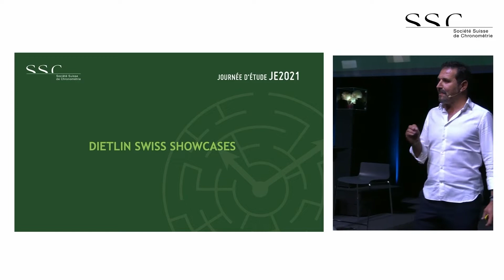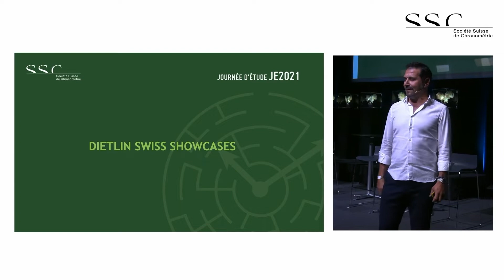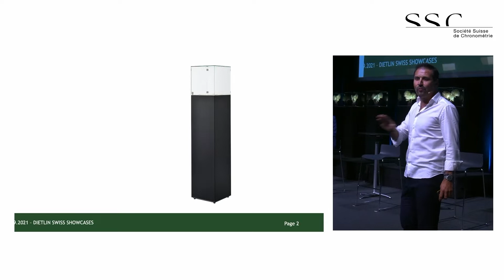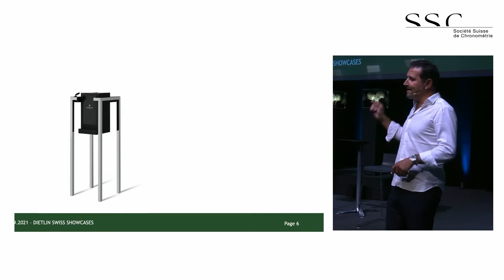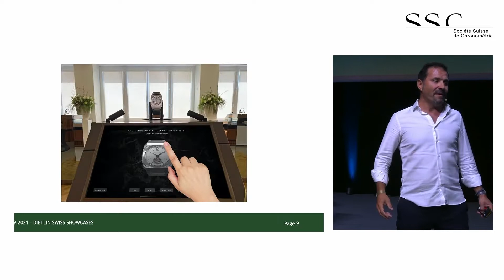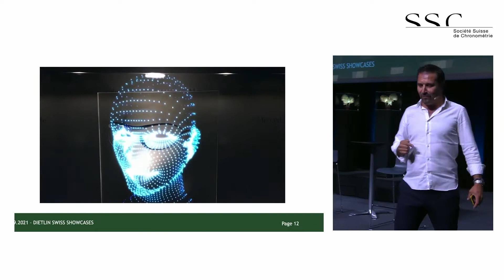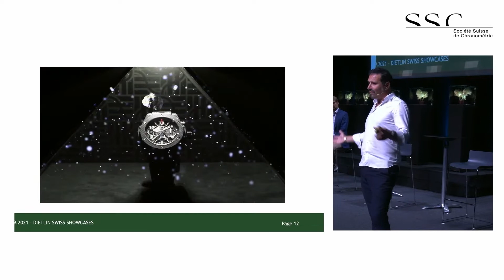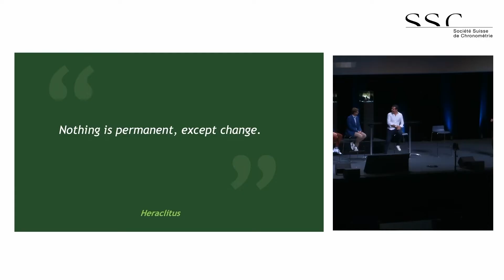La Société Suisse de Chronométrie invited F. Bennahmias and X.Dietlin in a conference on innovation.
The event at the SwissTech Convention Center was a sell-out, and a fascinating debate ensued on the doubts, successes and failures linked to innovation.

How do we innovate and have ideas during difficult times?
How do we deal with the doubts, criticisms and risks linked to innovation?
How can we promote the idea of Swiss Made with pride?